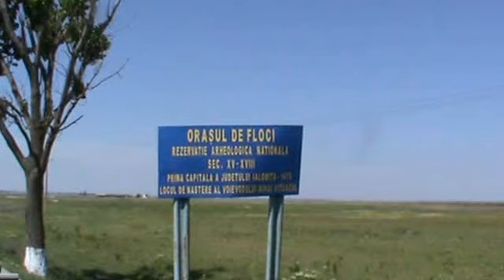Pasti 2013, ziua 4: Harsova - Lacul Amara, pe biciclete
excursie pe biciclete, pasti 2013, de la bucuresti la constanta si inapoi. aici este prezentat segmentul harsova - lacul amara, cu traversarea dunarii pe la podul giurgeni - vadu ii. orasul de floci, cicloturism, bike, bike-up. Vizionati si alte materiale create de Asociatia Back to Bike pe site-ul sau pe pagina de facebook Bike-up.